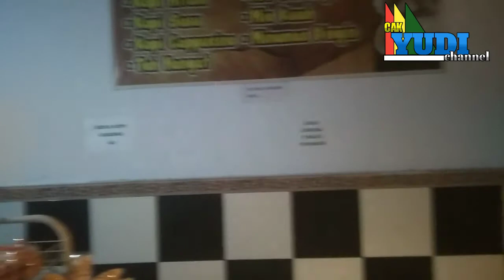CAFE INTERNET - DSN PELEM DESA MAESAN - MOJO - KEDIRI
Sahabat & Dulur " Cak Yudi Channel... Vloq Malm ini Tentang Usaha Kedai / Cafe Didesa Maesan- Kec Mojo - Kab Kediri... Mudah 2 han Desa Maesan Usaha Mikro-  Kuliner - Kedai Warkop Bsa Terangkat- & Lebih Maju... Dulu Desa Maesan Seperti Desa Sangar & Adanya Generasi Milenial... Banyak Perubahan Perekonomian Bsa Lebih Sejahtera... Dengan Adanya Pemuda 2- Pemikiran Yg Positif & Enerjik.. Salam Seduluran Selawase ☕Kopipait Mantab Losht Gak Rewel